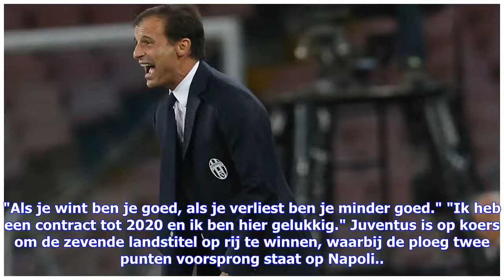Brekend nieuws | Allegri: "Ik ben hier gelukkig bij Juventus" | Goal.com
De vijftigjarige Italiaan staat naar verluidt in de belangstelling van Arsenal en Paris Saint-Germain, waar de toekomst Arsène Wenger en Unai Emery onzeker is. Allegri, wiens contract nog doorloopt tot de zomer van 2020, weerspreek te geruchten over een vertrek.  "Alles is afhankelijk van resultaten", vertelt Allegri tegen Premium Sport na het winnen van de 'gouden bench award', nadat hij Juventus vorig seizoen aan de zesde landstitel op rij hielp. "Als je wint ben je goed, als je verliest ben j...